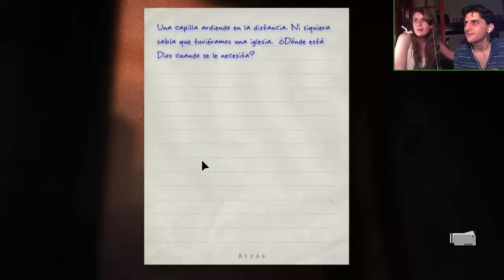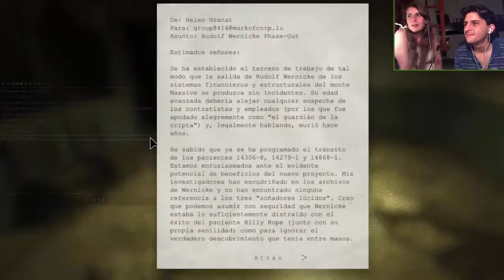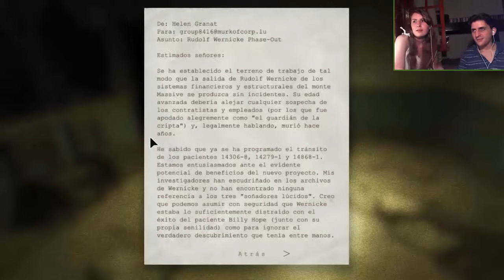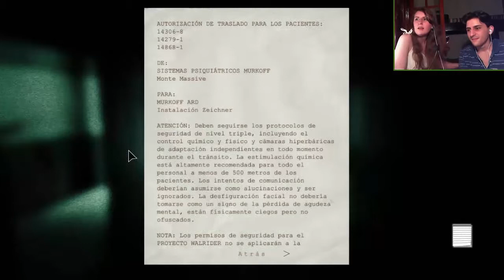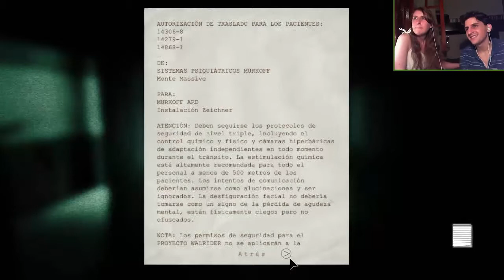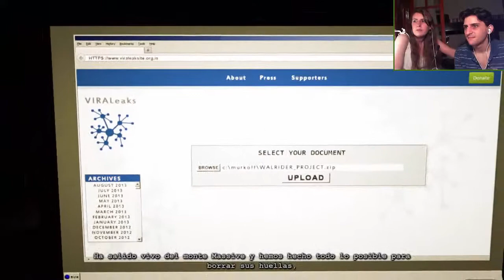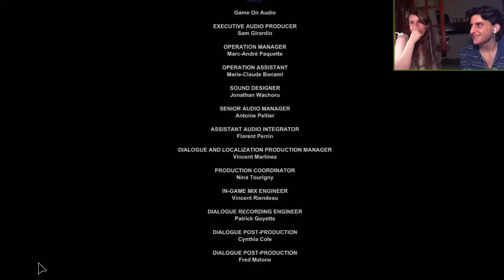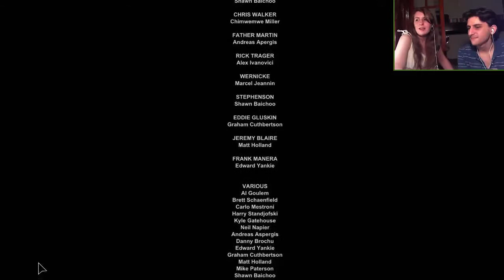Outlast: Whistleblower (DLC) (Parte 5) [Final] - ¡El final de la pesadilla!